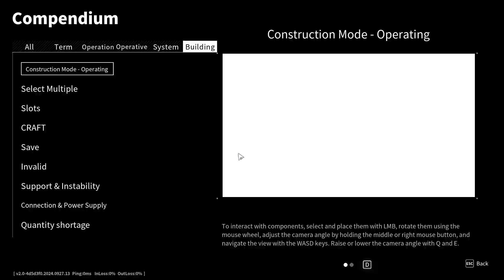Outpost: Infinity Siege Base build (better sound)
I named the base Falcon One
I finished the base at 4.4 million plus value
Core output 46,937
Storage 537,900
Used storage is 489.282
Storage left for mission 48,618
Total power 46,241
Remaining power 41,249
power at start of tour, 20,600
2 Spear of Dawn
4 Electromagnetic Cruiser Cannon
2 Rangers
10sa Vanguard hangers
46 Hellfire turrets
5 Charging Xen turret
5 heavy xen turret
Stay strong see you in the game.